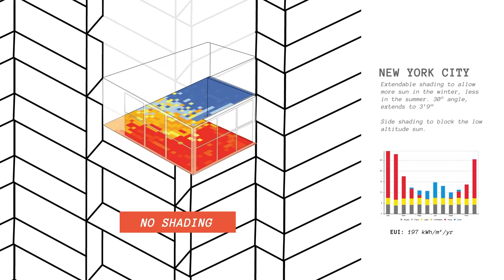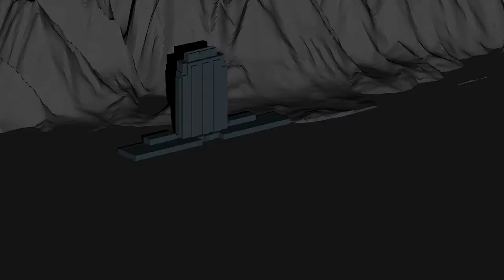Nicolas Nefiodow Pineda, Daniel Chang, Rebecca Faris (A7 Team 16)